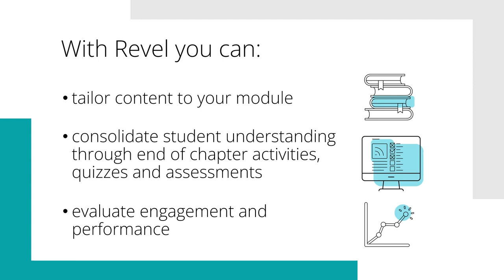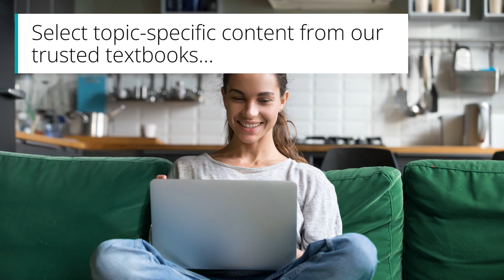Supporting your Psychology department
The ability to keep students engaged through the demands of a Psychology course is becoming more difficult. And is it little surprise when trying to manage increasing cohort sizes, which continue to grow due to the subject popularity, along with more time spent learning online and the long period of disrupted education that students have endured.

Pearson's portfolio of Psychology resources provides a vast range of learning and teaching solutions for different types of scenarios your educators may face and require support with. Explore our teaching and learning solutions